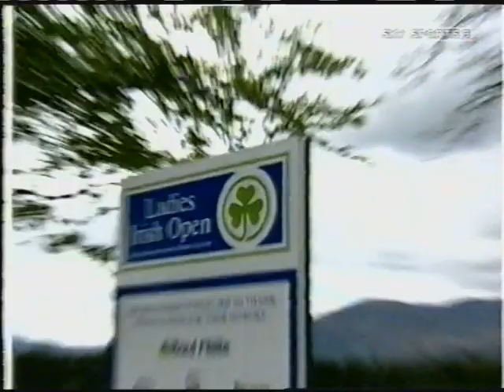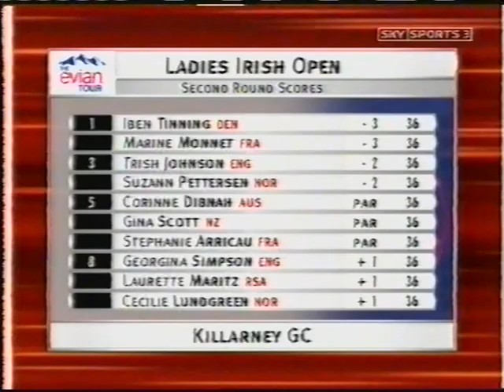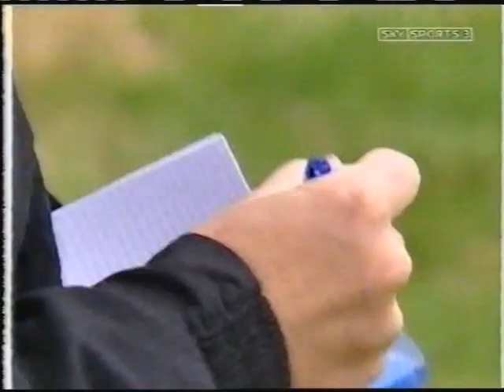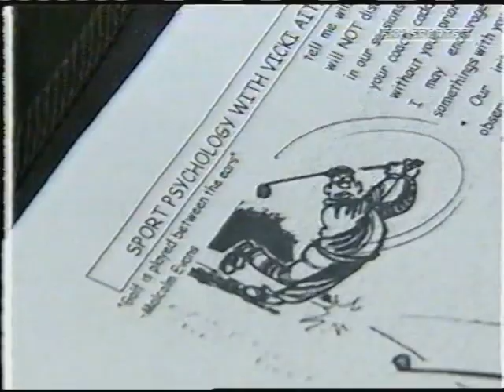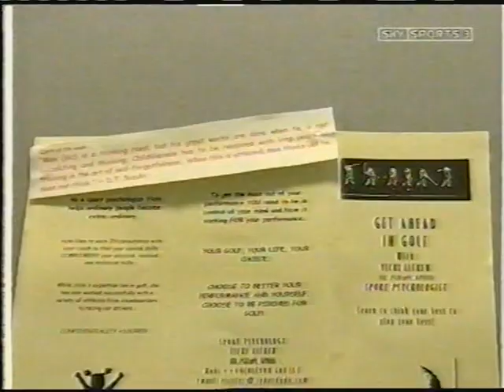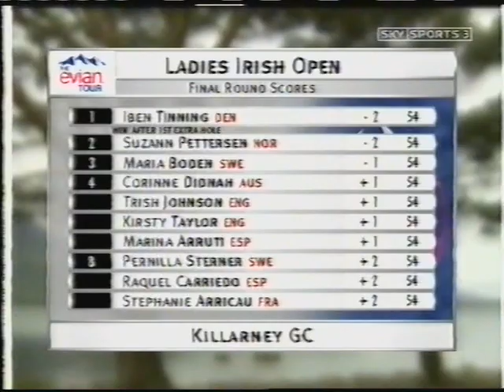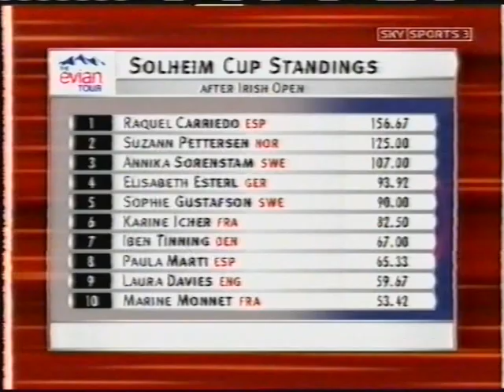Irish Ladies Open Golf Killarney 2002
Highlights coverage of the 2002 Ladies Irish Open Golf.
This was held at Killarney Golf & Fishing Club, Lackabane course.
Iben Tinning of Denmark claimed her 1st European tour win.